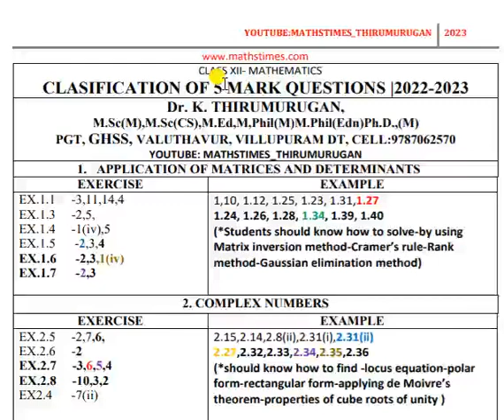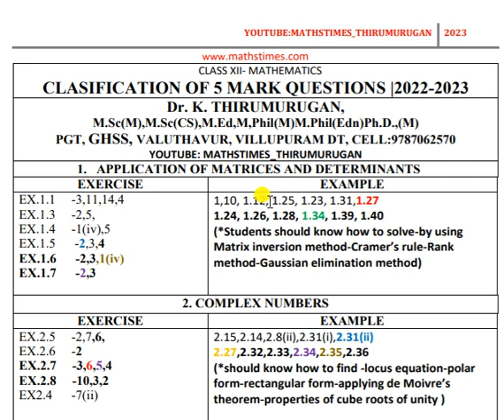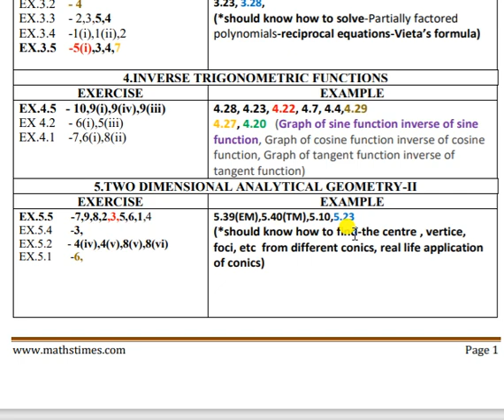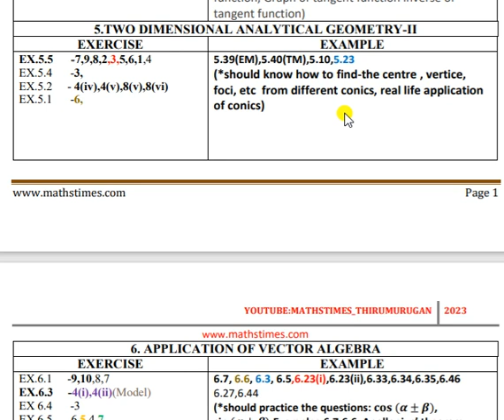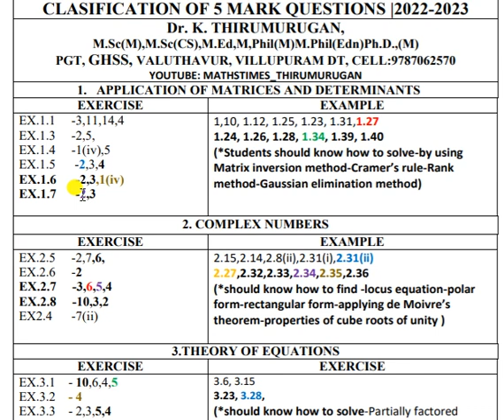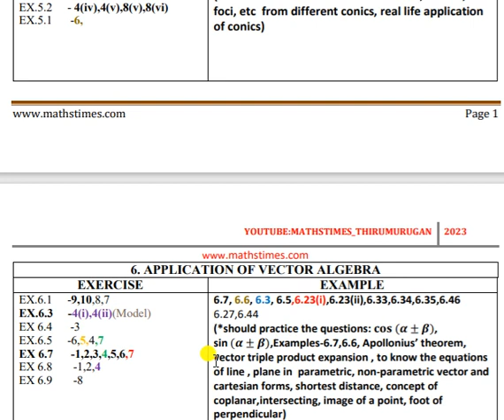12th/Maths/Volume-1/Important 5 Mark Questions/Quarterly Exam 2022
12th/Maths/Volume-1/Important 5 Mark Questions/Quarterly Exam 2022